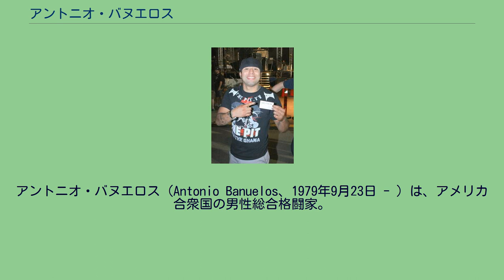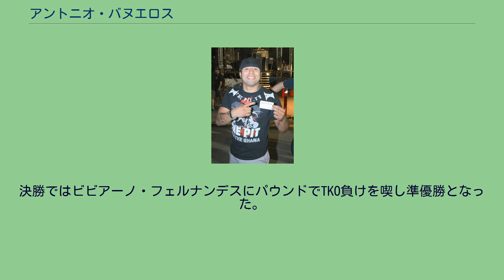アントニオ・バヌエロス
アントニオ・バヌエロス（Antonio Banuelos、1979年9月23日 - ）は、アメリカ合衆国の男性総合格闘家。
カリフォルニア州トゥーレアリ出身。
ザ・ピット所属。
元WEC北米バンタム級王者。
チャック・リデルの同門であり、サンルイスオビスポを拠点とし、グレコローマンレスリングとボクシングの技術で試合を組み立てる。
高校時代はレスリングで地区大会三連覇。
大学在学中に総合格闘技の練習を始めた。
2001年6月15日、プロデビュー。
2002年10月18日、WEC初参戦となったWEC 5でジェフ・ベダードと対戦し、ギロチンチョークによる一本負けを喫した。
2006年1月27日、グアムで開催されたFFCFで野中公人と対戦し、TKO勝ちを収めた。
2006年5月5日、WEC世界バンタム級王座決定戦でエディ・ワインランドと対戦し、ハイキックによるTKO負けを喫し王座獲得に失敗した。
2006年8月17日、WEC北米バンタム級王座決定戦でコール・エスコベドと対戦し、3-0の判定勝ちを収め王座獲得に成功した。
ズッファ移管前のWEC戦績は4勝2敗となった。
2007年1月20日、ズッファ移管後初開催となったWEC 25でマイク・フレンチと対戦し、3-0の判定勝ちを収めた。
2009年6月7日、WEC 41でスコット・ヨルゲンセンと対戦し、パンチを受け左目を大きく腫らしたものの2-1の判定勝ちを収めた。
11月18日、WEC 44で大沢ケンジと対戦し、3-0の判定勝ちを収めた。
2010年4月24日、WEC 48でスコット・ヨルゲンセンと10か月ぶりに再戦し、0-3の判定負け。
同大会はWEC初のPPVマッチであり、その放送第1試合となった。
2010年9月30日、WEC 51でチャド・ジョージと対戦し、3-0の判定勝ち。
同年10月にはUFCによるWEC吸収が発表され、バヌエロスにとってはWEC 51がラストファイトとなり、WECでの通算戦績は9勝5敗となった。
2011年2月5日、WEC統合によるUFC初参戦となったUFC 126でミゲール・トーレスと対戦し、0-3の判定負けを喫した。
2011年9月24日、DREAM初参戦となったDREAM.17のバンタム級世界トーナメント 1回戦で日本王者の所英男と対戦し、2-1の判定勝ちを収めた。
この試合ではチャック・リデルを彷彿とさせるモヒカン姿であった。
2011年12月31日、元気ですか!! 大晦日!! 2011のDREAMバンタム級世界トーナメント準決勝で今成正和に2-1の判定勝ち。
決勝ではビビアーノ・フェルナンデスにパウンドでTKO負けを喫し準優勝となった。